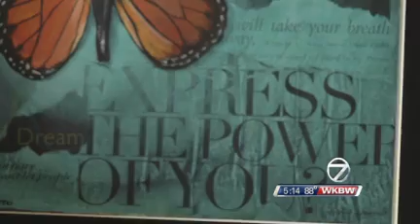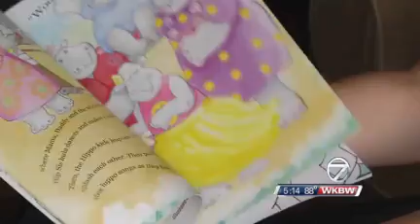Interview with Channel 7